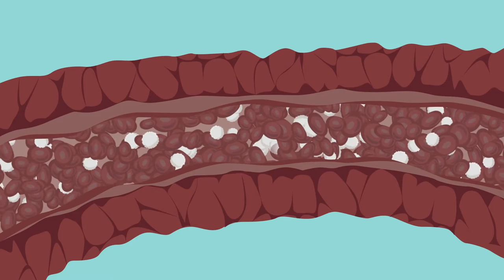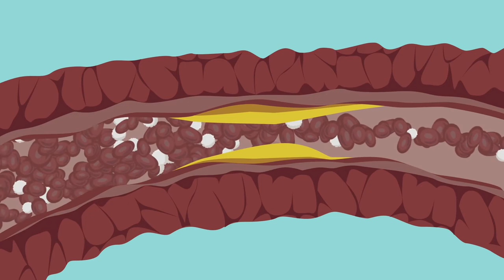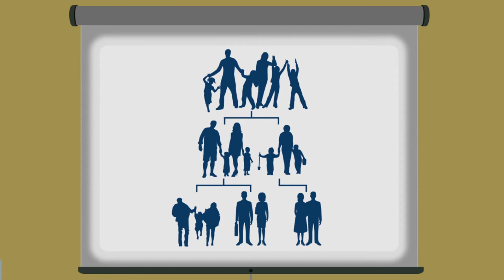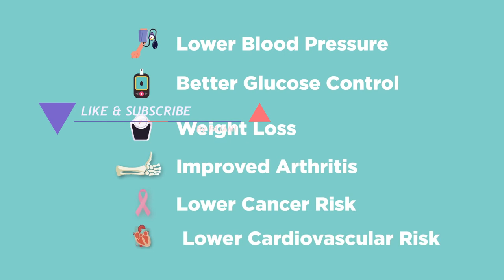Healthy Food to a Healthy Life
Being healthy will give us a long life, having a long life it will give us more time to our family,relatives and friends.